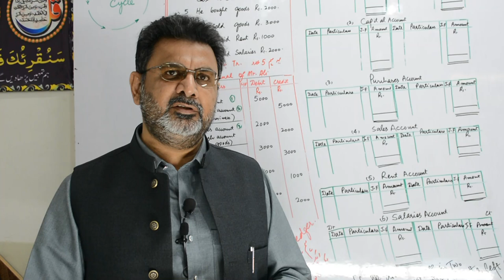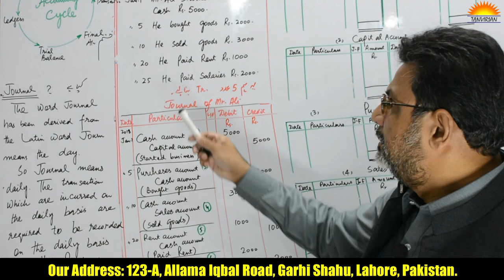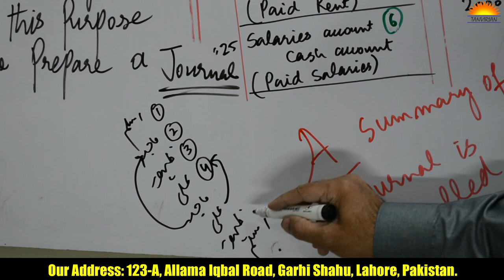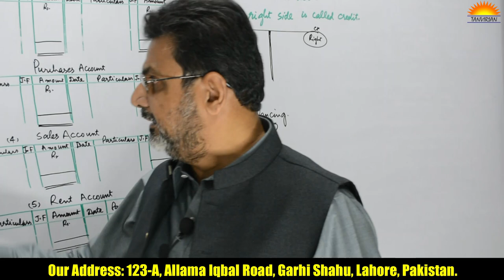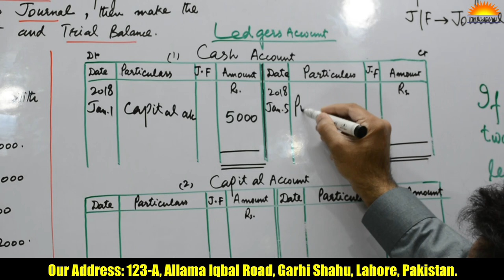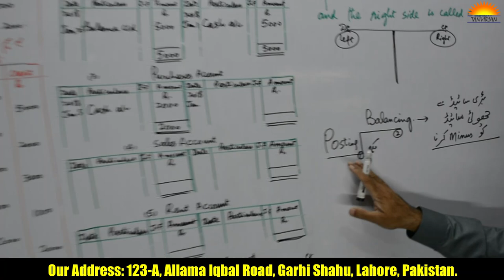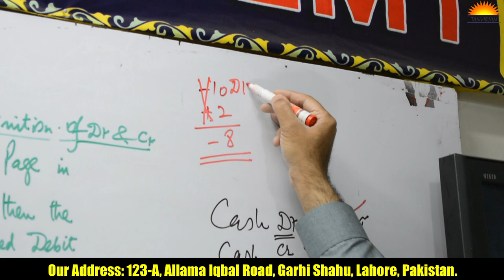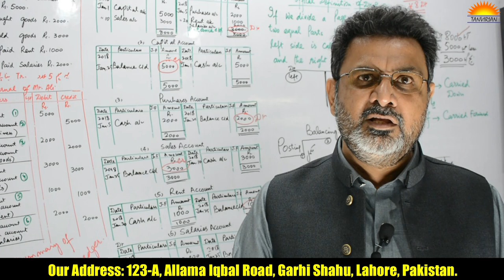Introduction to Financial Accounting | Journal | Ledger | Trial Balance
Hi,
We are back with the latest video. In this video, you will learn an introduction to financial accounting, journal, ledger, and trial balance. This is the base of accounting and if you wanted to learn to account you must have to get an idea about the base of accounting. Accounting is starting from business transactions then these transactions would be recorded in Journal, after recording in the journal these are posted to ledgers and the trial balance is the final step. If you wanted to become a master then you have to watch this video. If you wanted to know more than watch this video from the start until the end.

Regards,
Advertising Wing,
Tanvir Academy